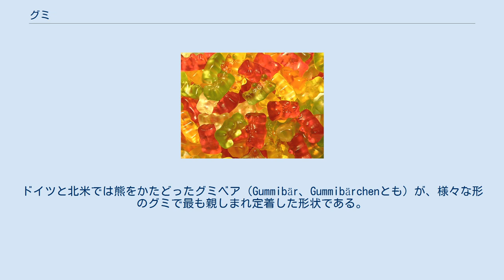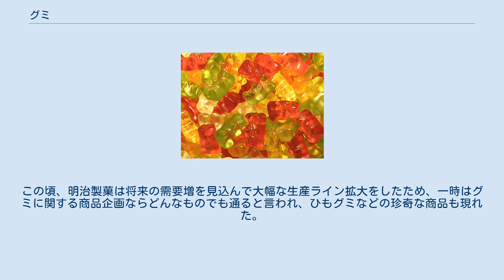グミ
ハリボー社のゴールドベアグミ グミ（独: Gummi、またはFruchtgummi）は、果汁などをゼラチンで固めたドイツ発祥の菓子の一種である。
名称はドイツ語でゴムを意味するGummiに由来する。
グミ製品全般ではハリボー社の製品が最も有名である。
ドイツと北米では熊をかたどったグミベア（Gummibär、Gummibärchenとも）が、様々な形のグミで最も親しまれ定着した形状である。
 英語では、ゴムおよびガム（Gum）の形容詞形にあたるガミィ（Gummy）と書かれ、意味はドイツ語とほぼ同じくゴム質のものを意味する。
 ドイツでは強く噛む必要のある食べ物が少なくなり、歯に関する病気にかかる子供が増えていた。
そのため硬い菓子を作ることで子供の噛む力を強くし、歯にかかわる病気を防ごうと作られた。
1920年ボンのハンス・リーゲル (Hans Riegel)が果汁をゼラチンで固め、コーンスターチをまぶして作り、ハリボー社（Hans Riegel、Bonnの頭文字でHARIBO）を設立して販売した。
ドイツの土産として有名であるが、最近では日本国内のバラエティストアやコンビニエンスストアでも売られている。
ドイツのグミブランドとしてはカッチェス社のワンダー（ユニコーンのパッケージ）やカッチェン（世界一マズいともいわれる）、メダラー社のトローリ（キス、キャンディバナナ、ブループラネットなど）も有名。
 日本では1980年に明治製菓が発売した「コーラアップ」が初の製品である。
子供向けの菓子として知られていたが、1988年に同じく明治製菓が発売した「果汁グミ」が女子中高生を中心にヒットし、市場が大きく拡大する。
この頃、明治製菓は将来の需要増を見込んで大幅な生産ライン拡大をしたため、一時はグミに関する商品企画ならどんなものでも通ると言われ、ひもグミなどの珍奇な商品も現れた。